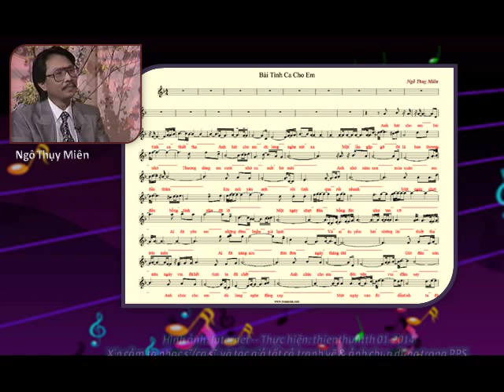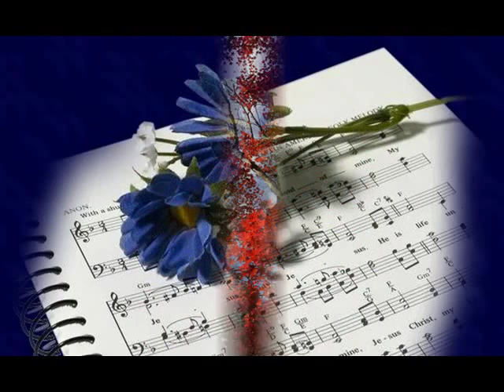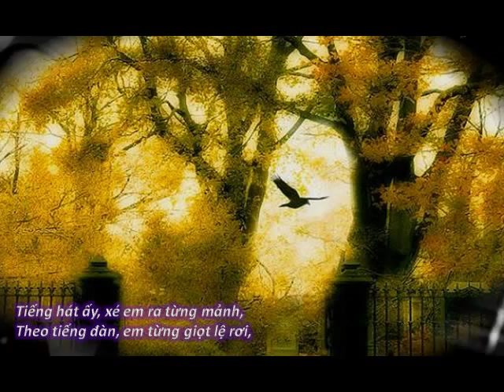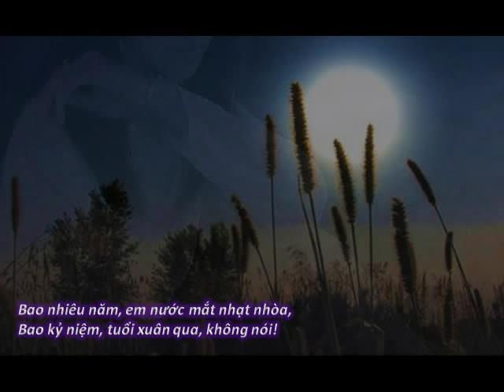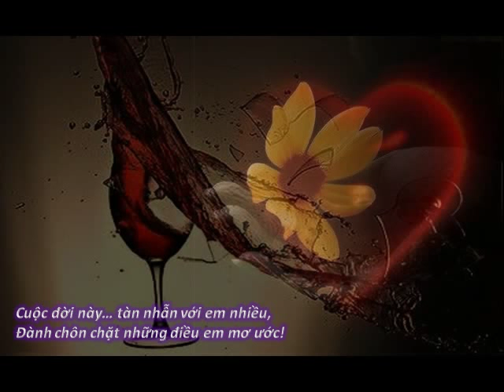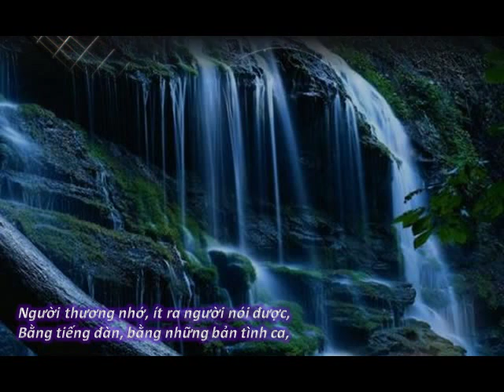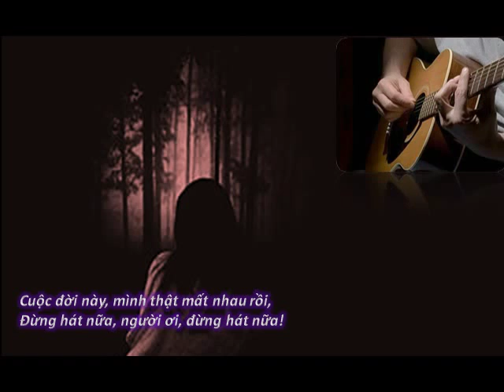Nhạc&Thơ BÀI TÌNH CA CHO EM NgôThụyMiên & TIẾNG HÁT TIẾNG ĐÀN ThiênThu 03012014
Một bài hát và một bài thơ không cùng tác giả. Tuy chi tiết có phần không giống nhau, nhưng cả hai đều gói ghém một chuyện tình buồn, thật đẹp. Kỷ niệm được lồng trong bài tình ca và trong bài thơ để cùng thoát theo tiếng hát tiếng đàn... gửi cho người mãi mãi chia xa...